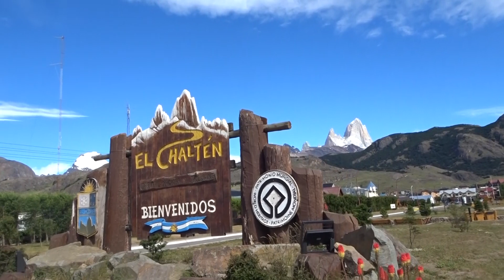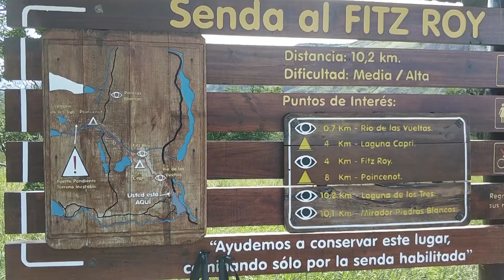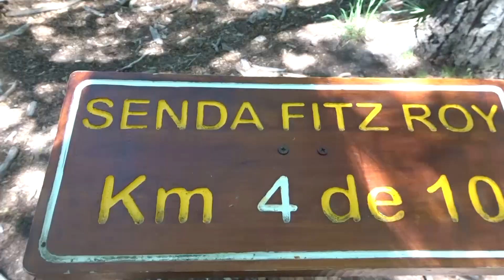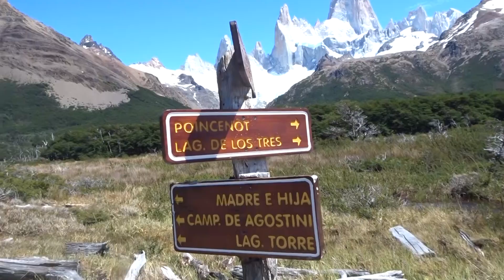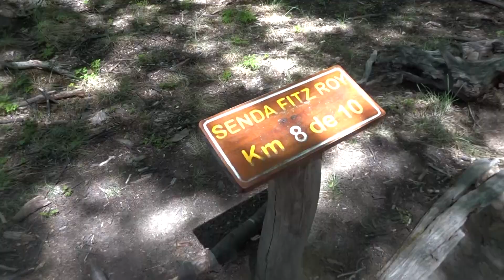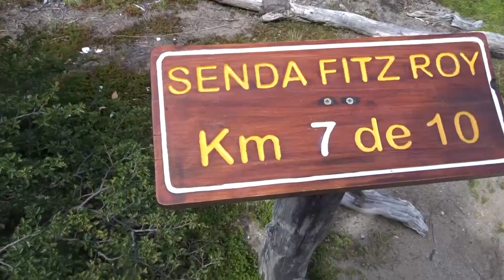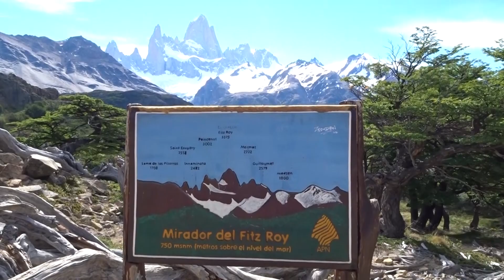EL CHALTÉN 🏔️ Laguna de los Tres en 8h o perdemos el bus!🏃‍♂️ Trekking por la Patagonia Argentina 🇦🇷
Durante nuestra vuelta al mundo viajamos por la Patagonia Argentina y no podíamos dejar escapar la oportunidad de hacer uno de los trekkings más bonitos de Argentina.

La excursión empieza en El Chaltén, pero para nosotros empezó unas horas antes a 214km, ya que nos alojábamos en El Calafate. Así que teníamos subimos a un bus que nos acercaría al punto de partida.

El problema es que no había mucho margen entre el horario del bus de ida y el de vuelta. Concretamente teníamos 8 horas para andar los más de 20km de recorrido. ¿Lo conseguimos? Como veis en este vídeo, lo dimos todo ;)